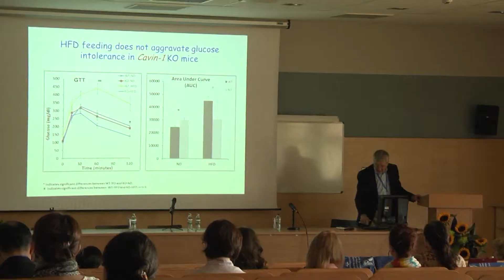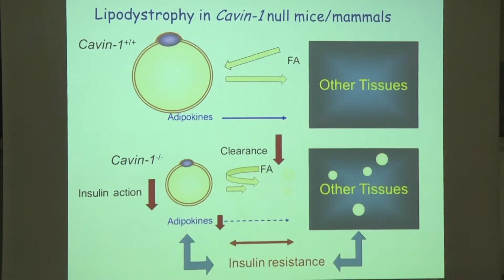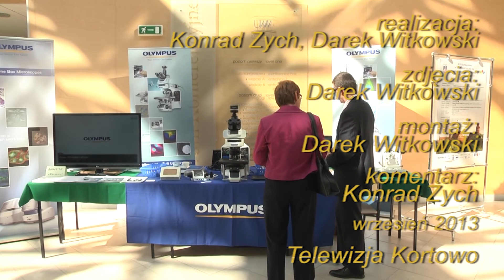Od laboratorium do kliniki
Histochemicy i cytochemicy z różnych ośrodków naukowych w kraju i zagranicą obradowali w Kortowie.Spotkanie zostało zaplanowane jako wymiana doświadczeń związanych z wykorzystaniem w badaniach naukowych nowoczesnych technik.